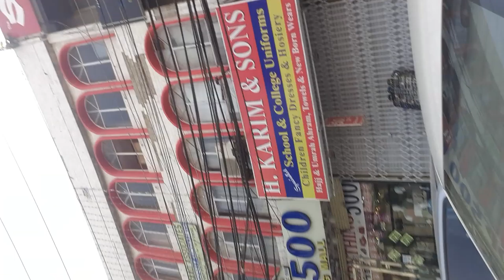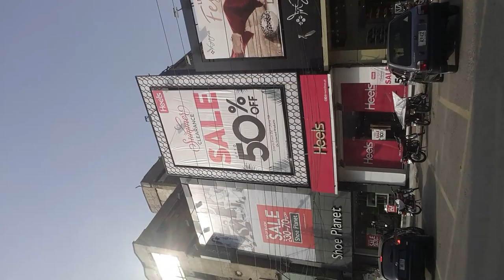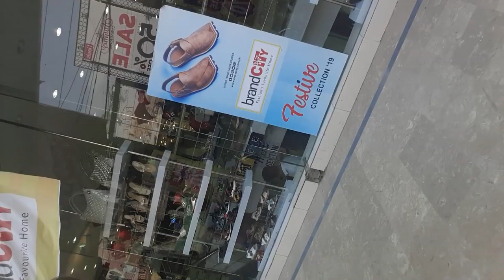Rawalpindi Saddar Pakistan